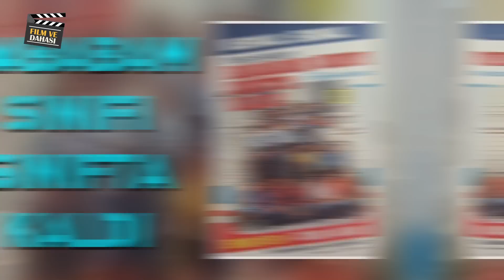YEŞİLÇAM FİLMLERİNİN İNANILMAZ ÇEKİM HATALARI...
Herkese merhaba, bu videoda Hababam Sınıfı, Malkoçoğlu, Ah Nerede ve Korkusuz Korkak gibi defalarca izlediğimiz Yeşilçam filmlerinden daha önce fark edemediğiniz mantık hatalarını inceledik. İyi seyirler
Hello everyone, in this video we examine the movies we watched for many times but couldnt realize some scene mistakes, like Hababam Sınıfı, Malkoçoğlu, Ah Nerede and Korkusuz Korkak. Enjoy it.